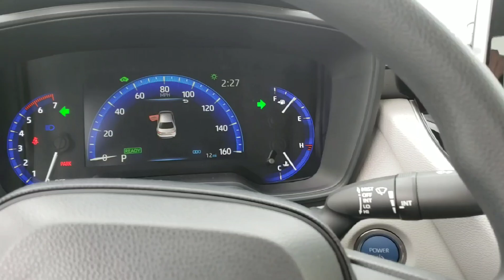New 2020 Toyota corolla hybrid lights!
Curious about what the corolla headlights and tail lights look like? Check this video out!